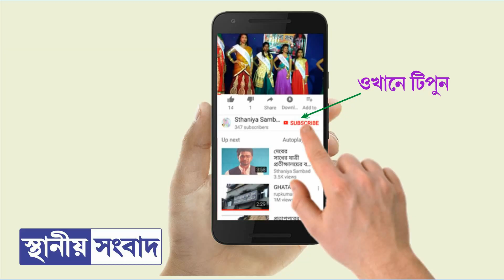৭ জানুয়ারি শুক্রবার: একনজরে ঘাটাল মহকুমার খবর